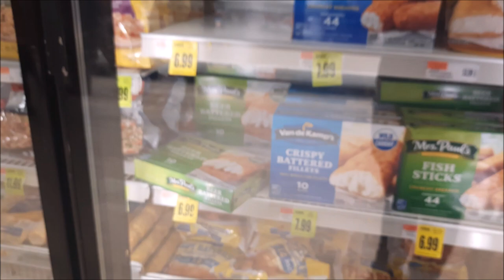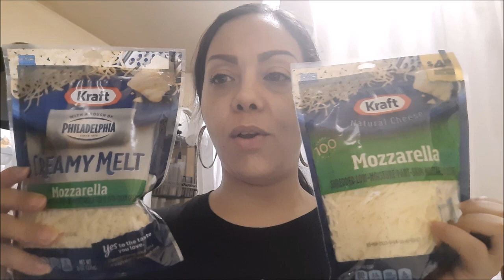Grocery Shopping | Making Pizza With My Son | DIML | Vlogmas Day 4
Welcome to my description box where you can find all the links I mention on today's video or any video. Hope you enjoy this vlog. Also if you like what you see don't forget to hit the sub button too. As well as the bell so you know when I upload a new video or go live.

Here are Channels I watch for my fitness/workout:

Thank you I am forever grateful God Bless You
Amazon Finds:
Mouthwash I like Thera Breath
Toothpaste I like Arm & Hammer
My bedframe
Makeup wipes I like
Get $10 welcome bonus when you sign up and shop with my link.
Like to save money when shopping sign up with ibotta. Get money back on products you buy. Plus online shopping as well.